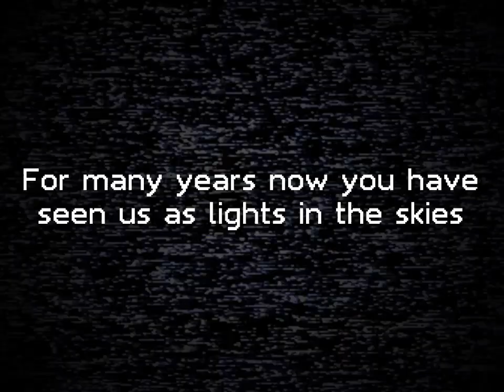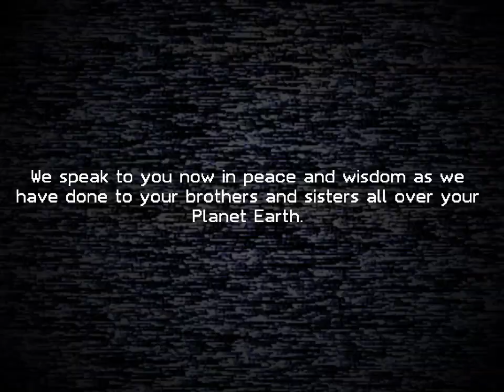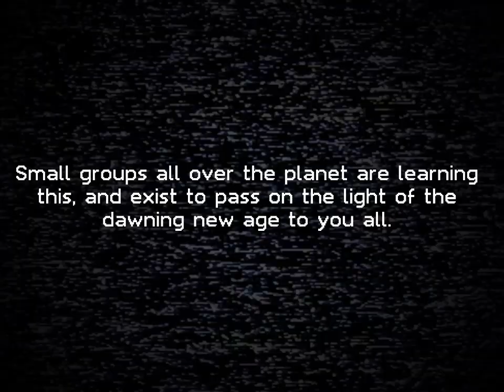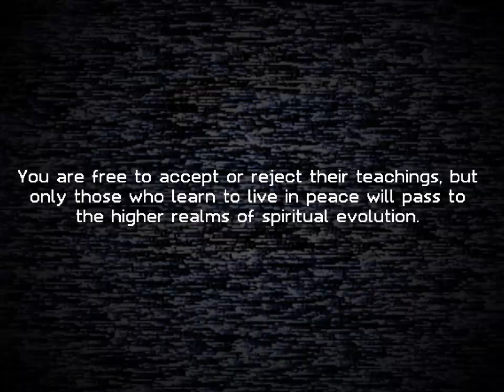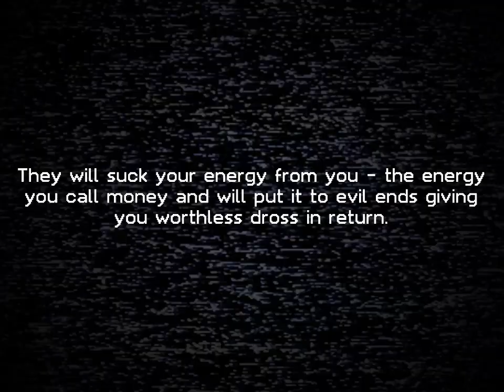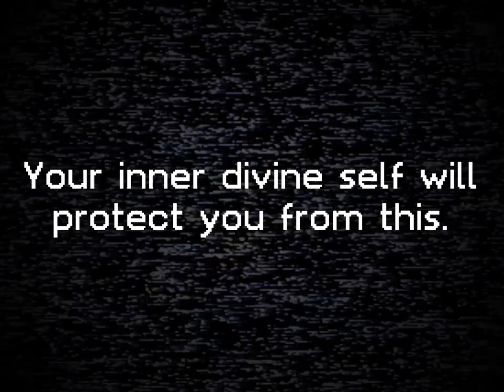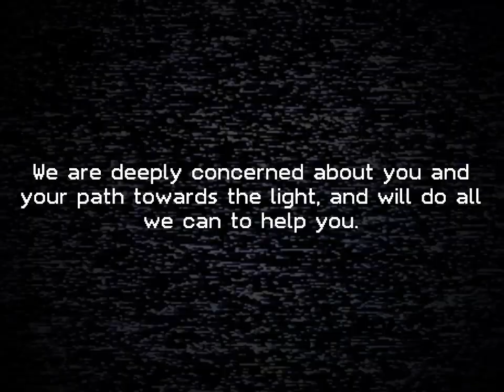(Creepypasta) Southern Television "Vrillon" Incident (Re-narration | by SpaceManiac888)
Now with crazy effort put into the video with its transcript.

ORIGINALLY NARRATED: May 26, 2021

CREDITS:
SpaceManiac888

SOUND FX CREDITS:
Chosic
Disney Wiki
FindSounds
FreeSFX
Freesound
SoundBible
Sounddogs
Soundeffects Wiki
Sound Ideas
Sound Image
Storyblocks
The Sounds Resource
Videvo